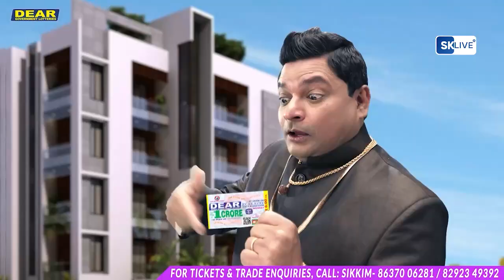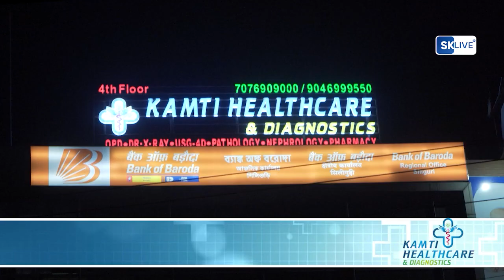दार्जीलिंग लोकसभा सीटकेलिएआगामी चुनावमें एक नयामोड़